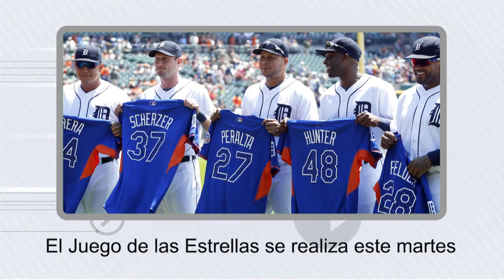Prensa.com: Panorama en su edición del 16 de julio de 2013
Hoy en Panorama: Buque norcoreano está retenido en Panamá, construirán estatua de Santa María la Antigua de 32 metros de altura, se espera que el bebé real nazca a finales de esta semana.